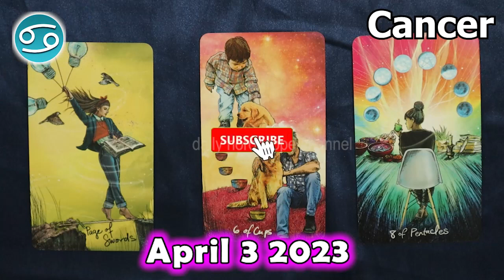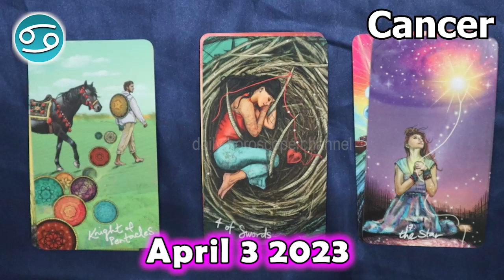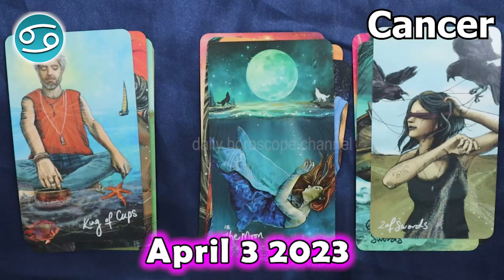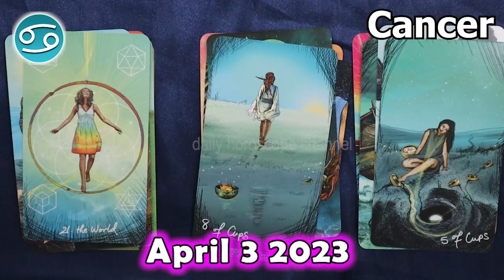❎ HOROSCOPE FOR TODAY ❎ CANCER tarot horoscope April 3 2023 🌞 horoscope tarot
Cancer Horoscope  April 3, 2023
Cancer today horoscope
Cancer Today Horoscope April 3, 2023
Daily horoscope Cancer 3 April 2023
Horoscope Cancer April 3, 2023